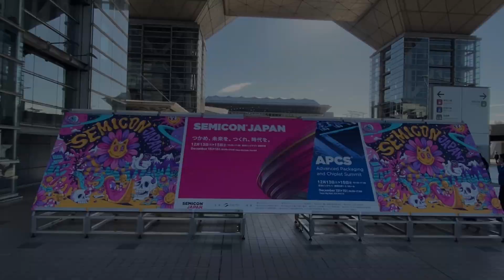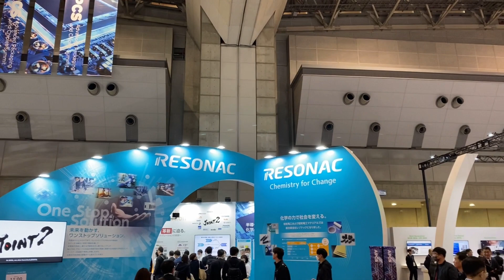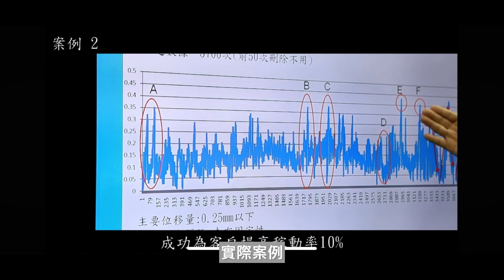2023 Semicon Japan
很榮幸與日本商社- 日星產業合作，分享台灣智慧製造之機器視覺在半導體晶圓廠的經驗，同時也與日本半導體製程設備公司聯手進行技術開發。